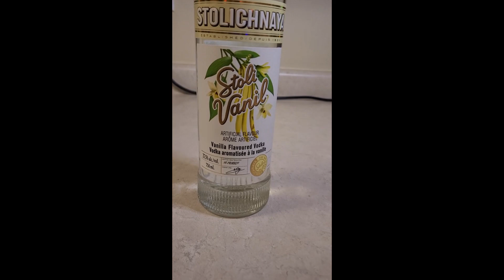Making a delicious Bailey's Coffee Beverage~